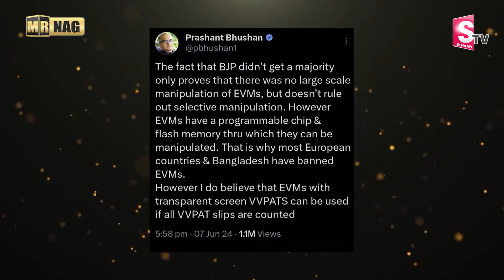KK Shocking Comments On JAGAN Defeat in AP Elections 2024 | KK Surveys | MR NAG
Watch ►KK Shocking Comments On JAGAN Defeat in AP Elections 2024 | KK Surveys | MR NAG